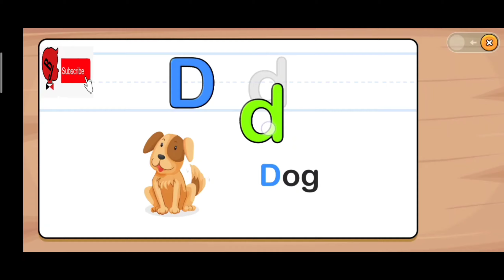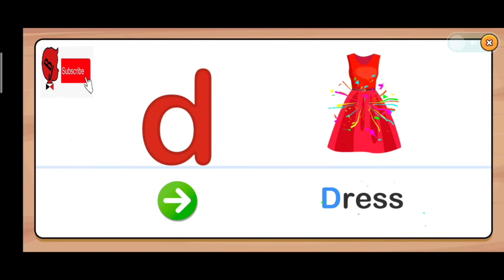Learning alphabets ABC for kids / BJ kids love